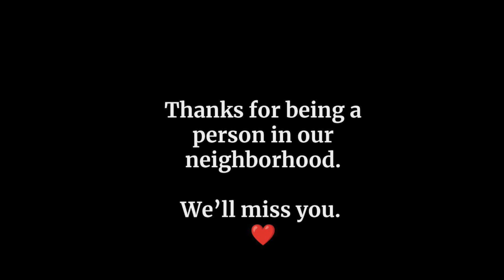Remembering Bob McGrath: Our Sesame Street Friend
Probably the first time in my life I actually cried over the loss of someone famous whom I never even got to meet.

This one is for one of the founding members of Sesame Street who's been part of the show's phenomenal history since the very beginning 53 years ago: Bob McGrath.

We lost him yesterday at the age of 90. I wanted to make a special tribute to him.

We love you, Bob. Thank you for the music, thank you for the kindness, and especially thank you for being our friend.